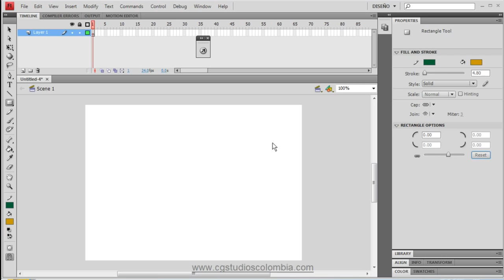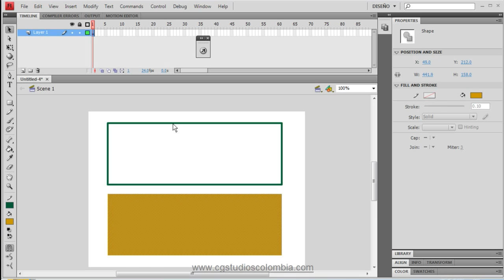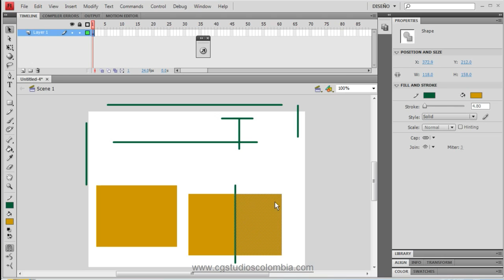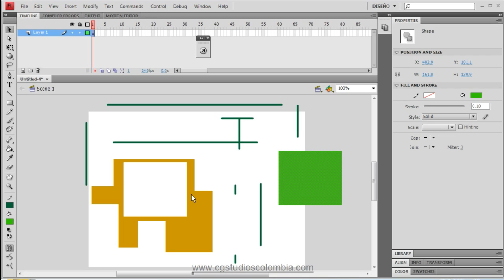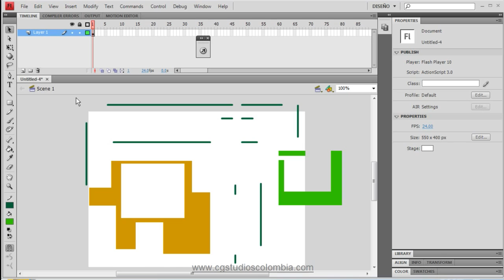007-1 Tutorial Flash CS4. Modos de dibujo, agrupar y organizar Parte 1 de 2. CG Studios Colombia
Videotutorial de Flash CS4 que explica los modos de dibujo . CG Studios Colombia.